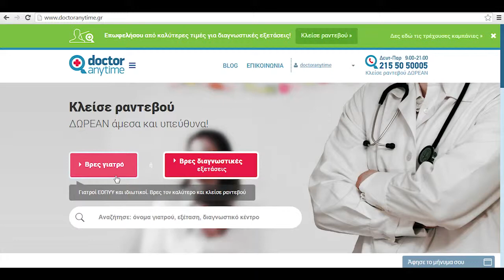Παπαδημητρίου Δημήτρης-Γενικός Χειρουργός Χαλάνδρι-Doctoranytime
Μπορείτε να επισκεφθείτε τον γενικό χειρουργό κύριο Παπαδημητρίου κλείνοντας ηλεκτρονικά ή τηλεφωνικά τα ραντεβού σας μέσω doctoranytime.gr εύκολα και αξιόπιστα εδώ